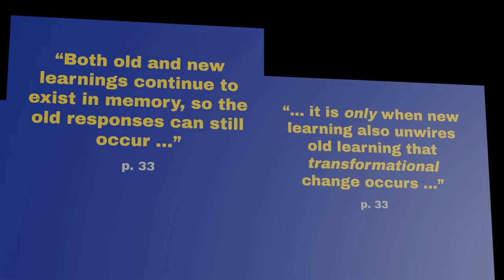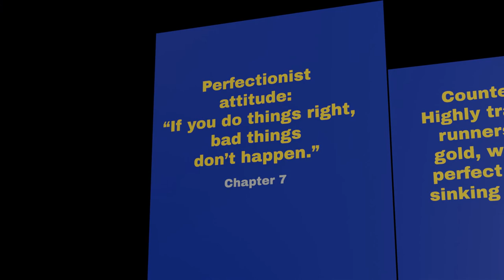Two-Minute Summary: Unlocking the Emotional Brain by Bruce Ecker, Robin Ticic, and Laurel Hulley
Here's a quick look at Unlocking the Emotional Brain: Eliminating Symptoms at Their Roots Using Memory Reconciliation (2012) by Bruce Ecker, Robin Ticic, and Laurel Hulley.

More information about the book and Coherence Therapy can be found